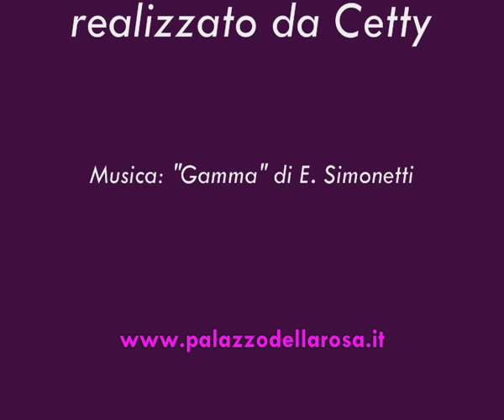Lady Oscar AMV - Lady Oscar - Gamma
AMV realizzato da Cetty sul bellissimo brano di E. Simonetti "Gamma", arrangiato questo da Claudio Simonetti e contenuto nell'album "X Terror Files". Il brano è tema principale di "Gamma", sceneggiato thriller/fantascientifico targato RAI del 1975. Ovviamente, i diritti non mi appartengono.